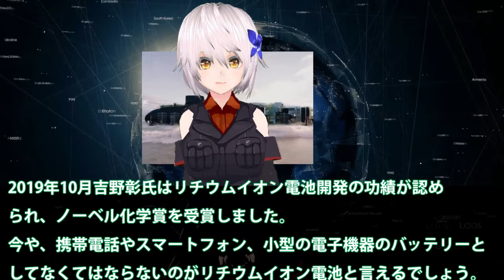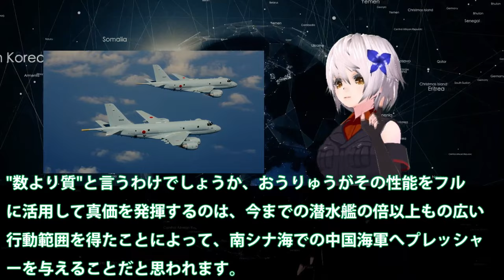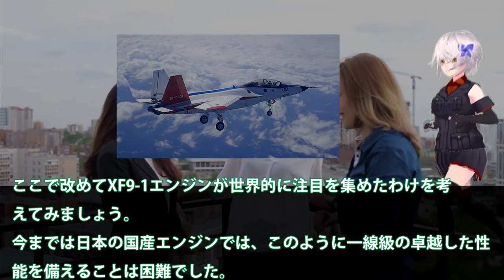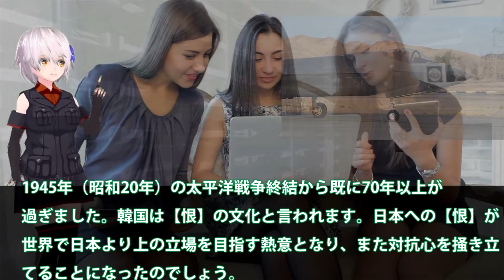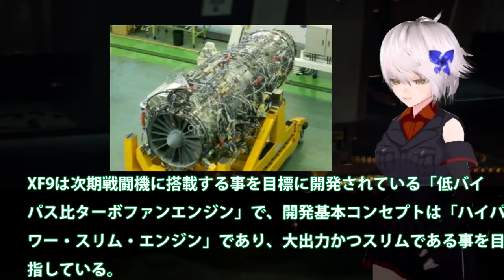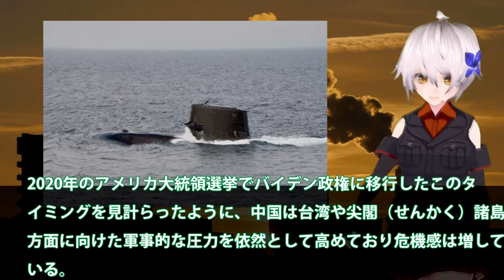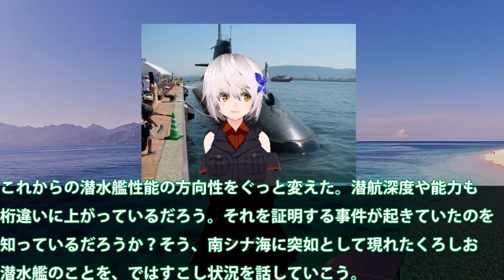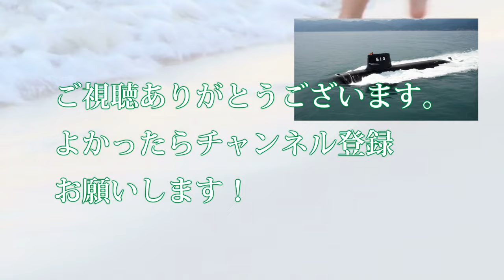【自衛隊最強スペシャル】 海上自衛隊に引渡し間近！世界で初めてリチウムイオン電池を蓄電池として採用した通常動力型潜水艦【防衛軍事力】【総集編】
1海上自衛隊に引渡し間近！世界で初めてリチウムイオン電池を蓄電池として採用した通常動力型潜水艦の実力は・・・

2国産化成功なるか？日本技術最高傑作ジェットエンジンXF9-1このクラスでは最強と・・・悲願だったF3戦闘機開発へ近づく！

3 3戦闘機エンジンXF9の開発者も驚き！小型化でこF22超えのジェットエンジンの性能は？次期F2戦闘機、IHI製最高技術性能にXF9・・・

4米国からの驚愕の一言に海自歓喜！俺達と公道をともにできるのは日本だけ・・・日米の対潜能力は世界でも異常精度か？

5リチウムイオン電池搭載で、世界一に躍り出る！これからのそうりゅう型潜水艦は見つけることが不可能に？

引用・転載「出典：海上自衛隊ホームページ」
引用・転載「出典：航空自衛隊ホームページ」
引用・転載「出典：陸上自衛隊ホームページ」

【ゆっくり解説】なぜ韓国は”対日本用の戦闘機”を自国で整備できないのか？韓国F-35の整備を三菱重工が断固拒否した結果…
【海外の反応】韓国のF-35Aが故障！すると修理をまさかの中国に依頼！？→米国がブチ切れて韓国から戦闘機引き上げへｗ【世界のJAPAN】
【ゆっくり解説】三菱がF-35Aの大量生産をついに開始！！世界一の性能に隣国が発狂するwww